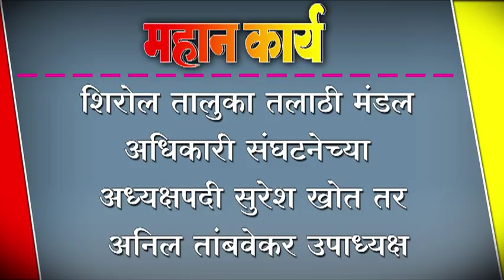शिरोल तालुका तलाठी मंडल अधिकारी संघटनेच्या अध्यक्षपदी सुरेश खोत तर अनिल तांबवेकर उपाध्यक्ष